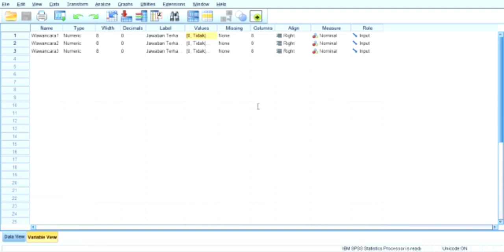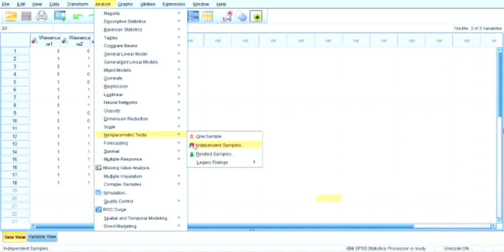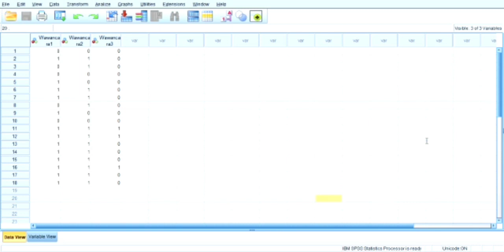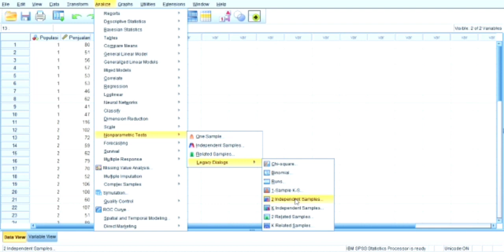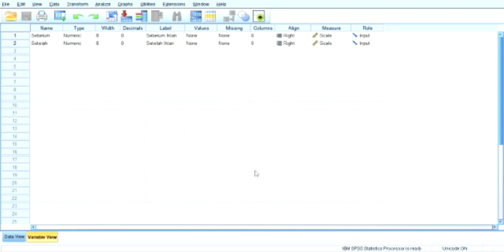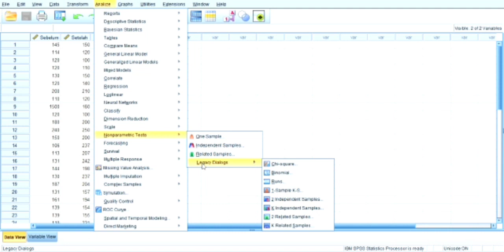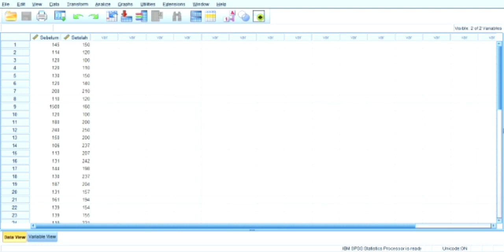ALI AUSATH AS SAJAD_2D_1216000016_Uji Cochran, UJi Mann Whitney, dan Uji Wilcoxon